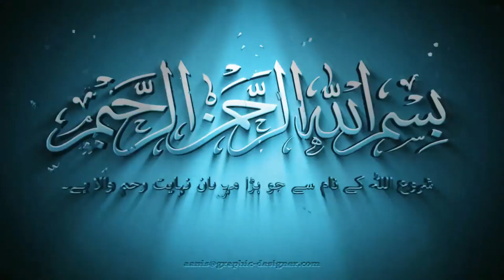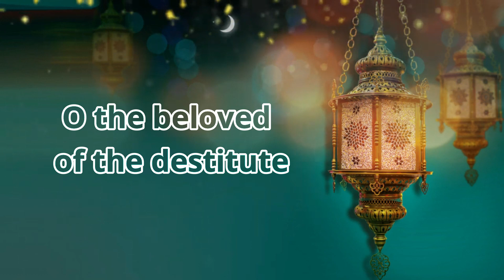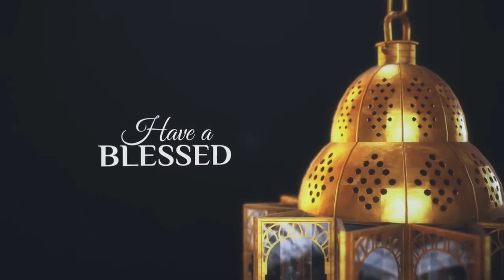Ramadan Dua Day 13 with English/Urdu Translation | Ramzan Dua Kay Saath | The A Squared Team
والصلوة و سلام على سيد المرسلين و حبيب رب العلمين
Making Dua in this holy month of Ramadan is one of the major deeds Muslims do to invoke Allah and seek His blessings. Therefore, besides the general Ramadan Duas, there are other supplications that Muslims can recite while fasting. In that regard, we have started uploading Ramadan daily duas. So You can daily consult each Dua to call upon Allah in a unique way now.